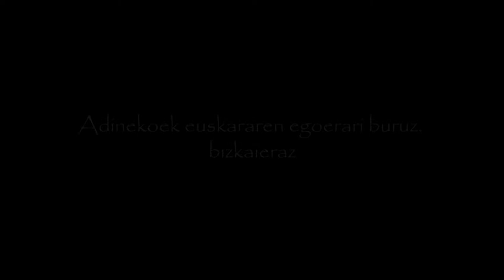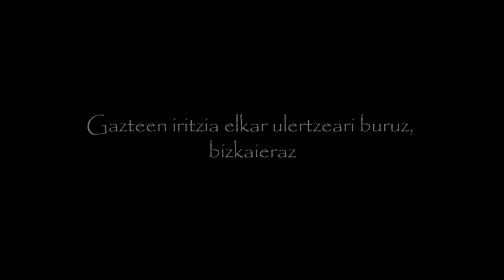Mendebaldeko euskara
Mendebaldeko euskalkia da bideo honen oinarria, Bizkaian, Araban eta Gipuzkoako mendebaldean hitz egiten den aldaera (‘bizkaiera’ bezala ere ezaguna, bereziki Bizkaian hitz egiten delako). Euskara batutik gehien ezberdintzen den euskalkietako bat da, oso aberatsa. Hainbat hiztunen testigantzak batu ditugu, adineko zein gazte, bizkaierari buruz edo bizkaieraz hizketan. Forma ez ezik, edukia lantzeko aukera ere ematen du bideo honek.